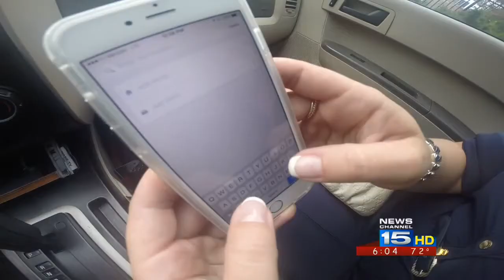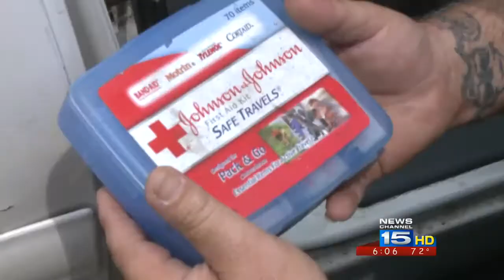Uber doing well in Fort Wayne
Since officially starting in Fort Wayne nearly two months ago, Uber said there are hundreds of drivers signed up and thousands of rides have been given.